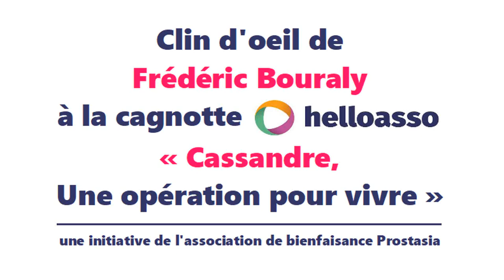L'appel de Frédéric Bouraly (Scènes de ménage) pour "Cassandre, une opération pour vivre"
Frédéric Bouraly lance un généreux appel pour Cassandre, petite fille polyhandicapée de 12 ans résidant à Châteauroux, qui doit se faire opérer aux Etats-Unis. Lien vers la cagnotte